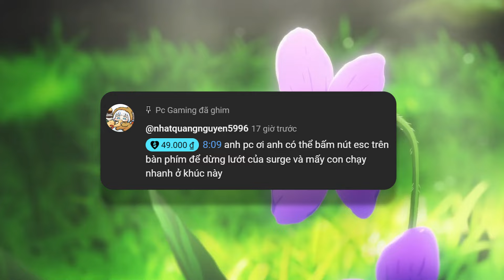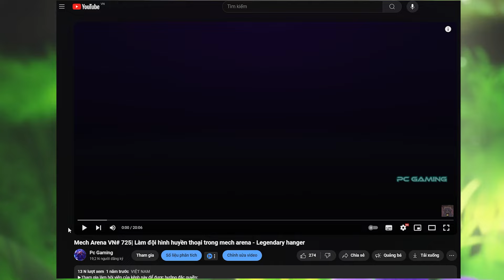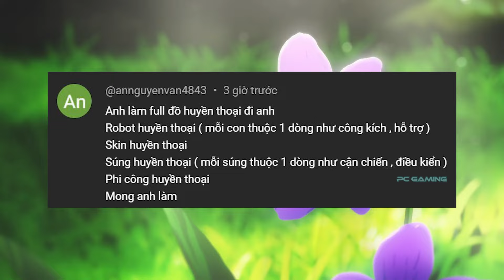Đội hình Full Huyền Thoại từ đầu đến chân😎 Quá căng các bạn ơi - Mech Arena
- Trong video này mình làm đội hình huyền thoại gồm: mech huyền thoại, vũ khí huyền thoại, phi công huyền thoại
● ✘ Please Read ✘ ●

● ✘ Please Read ✘ ●
- Nhạc Intro: